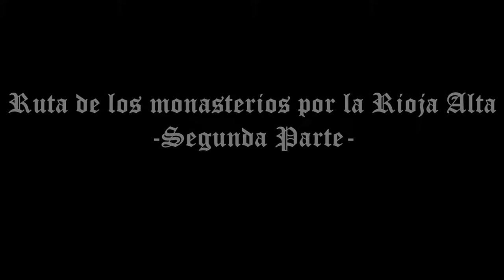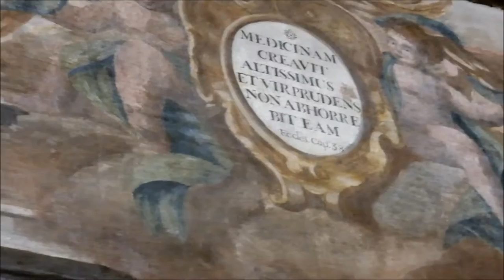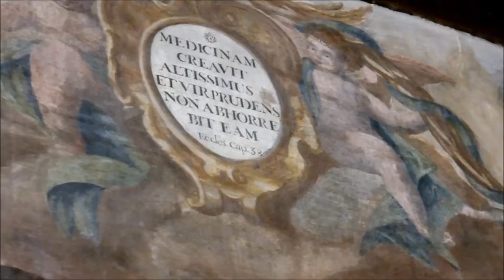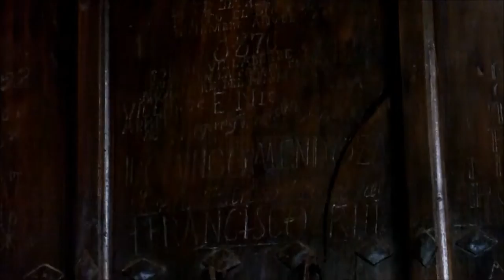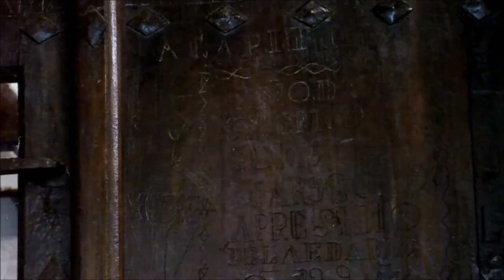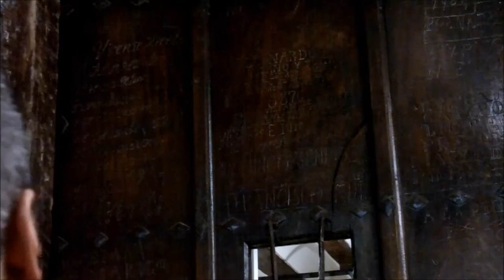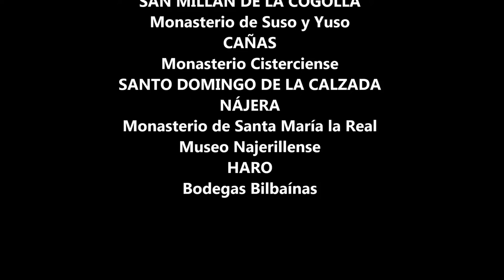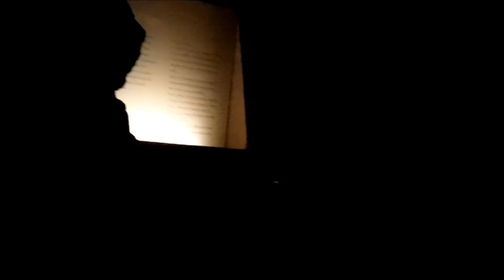Ruta de los Monasterios por la Rioja Alta - Parte 2 + ESCENAS ELIMINADAS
Segunda parte del viaje cultura que realizó Promonumenta por la Rioja Alta. Seguimos la visita por el Monasterio Cisterciense de Cañas, siguiendo por Santo Domingo de la Calzada, Nájera y Haro